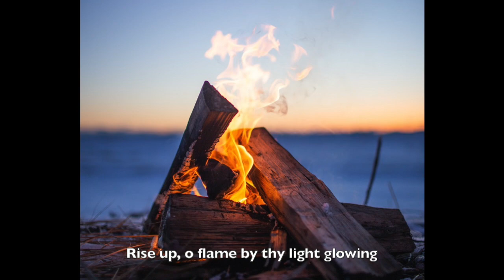Waldorf Songs | Rise Up O Flame | Round | Michaelmas | Saint John | Saint Martin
Interesse in artikelen over opvoeding, jaarfeesten en bewust ouderschap op basis van de antroposofie? Je bent welkom bij Everyday Mommyday

Wil je mijn werk ondersteunen?

Lyrics:
Rise up, O Flame, by thy light glowing,
Show to us beauty, vision and joy.

Out of Eternity, this new day is born,
Into Eternity, it will return.